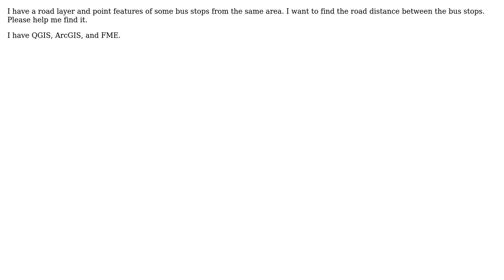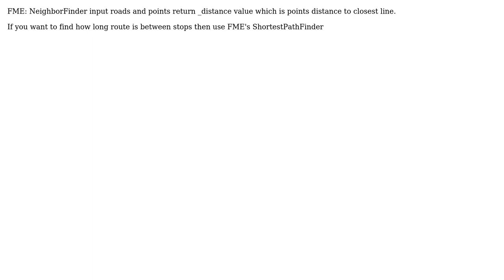GIS: Road network analysis (2 Solutions!!)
GIS: Road network analysis

With thanks & praise to God, and with thanks to the many people who have made this project possible! | Content (except music & images) licensed under CC BY-SA | Music | Images & others | With thanks to user simpleuser001 user RKM user nmtoken user herman and the Stack Exchange Network Trademarks are property of their respective owners. You are responsible for your own actions.